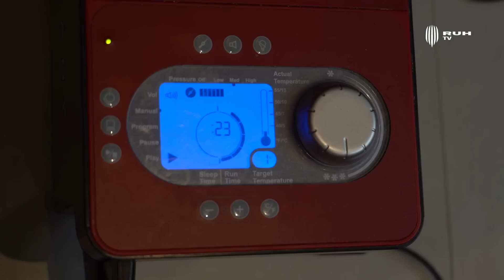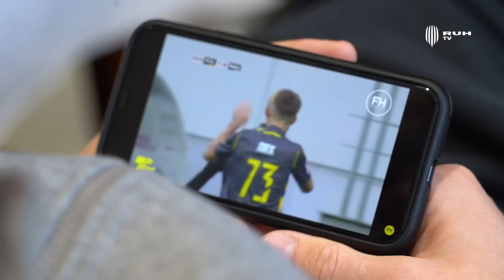Ruh Family / Закулісся сім’ї Романа Дідика / Випуск 4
Друзі, цього разу знайомимо вас ближче з молодою сім‘єю Романа Дідика. Зараз Роман проходить реабілітацію після отриманої травми у львівському дербі. Футболіст поділився чим займає себе під час свого відновлення та хто є його найбільшою підтримкою.

Дружина Романа Діанка запросила нас до себе на роботу, та дозволила зануритись нам у атмосферу студії чарлідингу, де Діана працює викладачем. Сувора та, водночас, така любима дітворою. Діана розповіла як їй вдається поєднувати у собі дві протилежності.

Освідчення у Дубай, та створення сім’ї у молодому віці. Роман розказав як і чому наважився на такий вагомий крок у своєму житті.

Яким був шлях Діани у професійному спорті, та з якими труднощами вона зіштовхнулась крокуючи до своєї мети - здобути майстра спорту з художньої гімнастики. Про усе це і не тільки дивіться у нашому відео на Ruh TV.